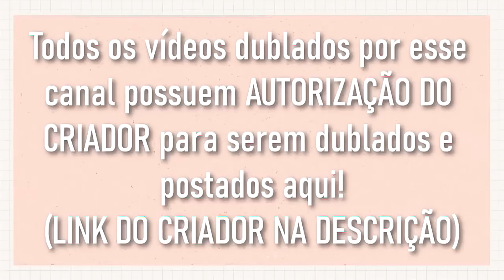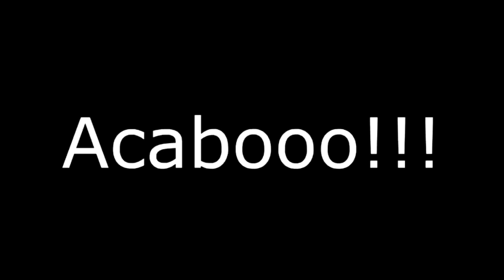[ DUBLADO ] MINE CONHECENDO OS PAIS DO NARU | GACHA CLUB